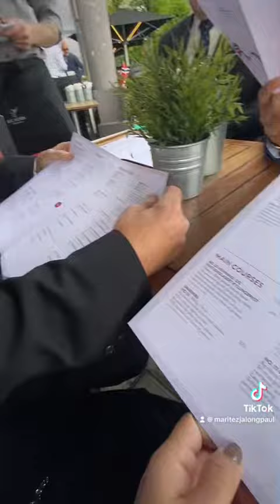Big Horn STEAKHOUSE IN OSLO NORWAY 🇳🇴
Delicious lunch here at Big horn restaurant!! Hipp Hipp hurra Norway 🇳🇴 🥳🥳🥳